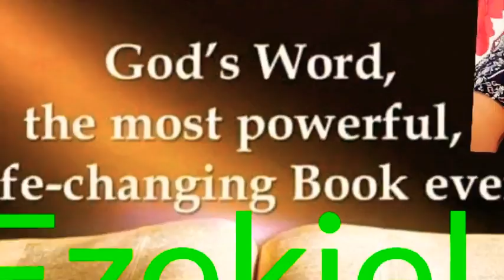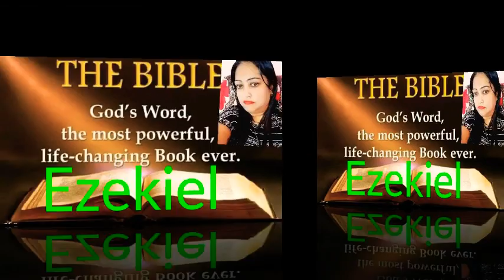Ezekiel English Chapter 36 ➕ The Holy Bible ➕ Reshma Sharma Lautoka Fiji 🇫🇯 ➕